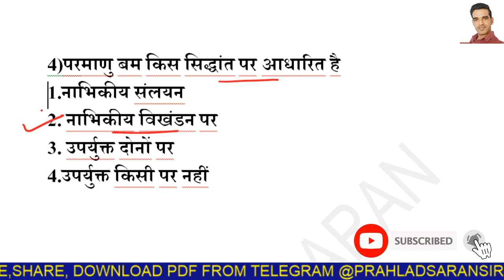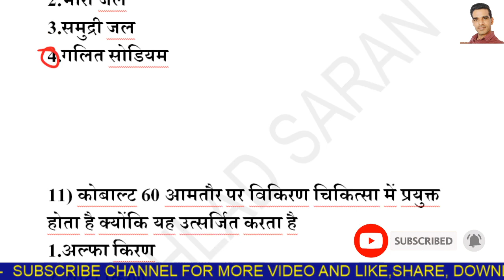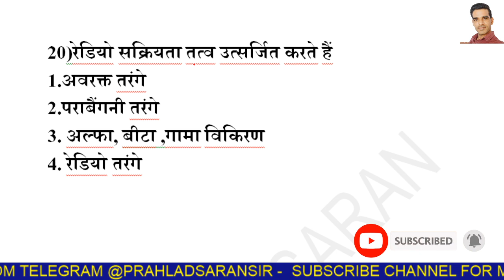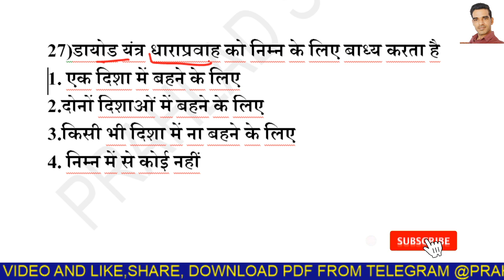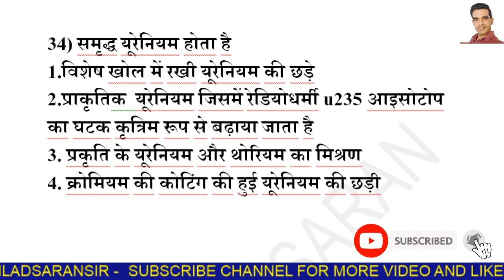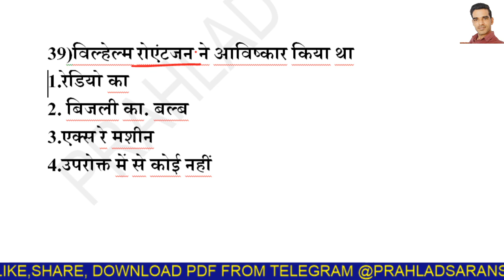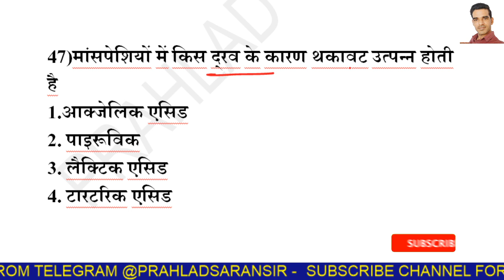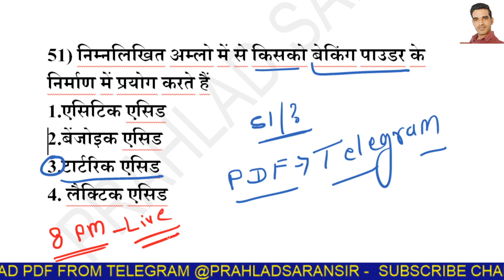राजस्थान पुलिस सामान्य विज्ञानज्ञान टेस्ट // राजस्थान पुलिस मॉडल पेपर